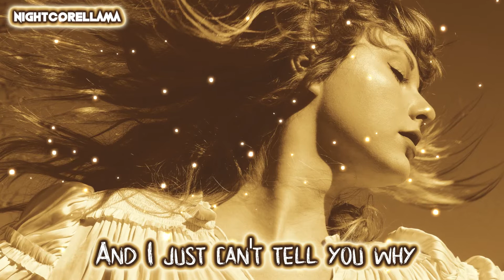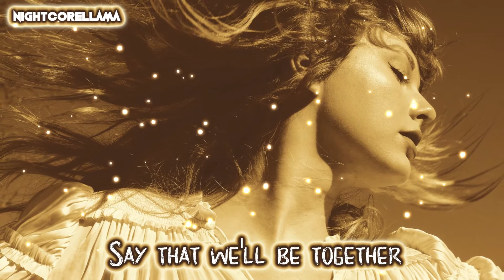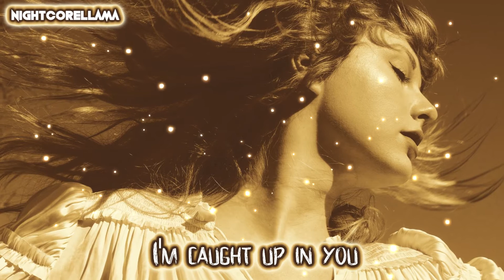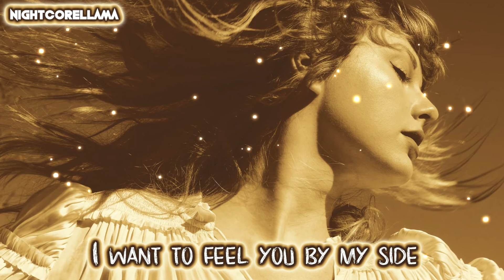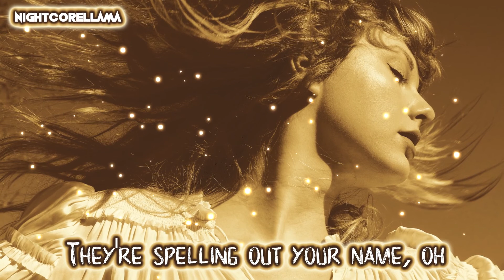Taylor Swift - Untouchable (Taylor’s Version Lyrics) | Nightcore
Taylor Swift - Untouchable (Taylor’s Version Lyrics)

Nightcore Reshape of Taylor Swift's "Untouchable (Taylor's Version)" by NightcoreLLama 😎🔥

Track: Taylor Swift - Untouchable (Taylor's Version)

► Background provided by Taylor Swift.

Taylor Swift You Belong With Me (Taylor’s Version) Nightcore
Taylor Swift Breathe (Taylor’s Version) [feat. Colbie Caillat] Nightcore
Taylor Swift Tell Me Why (Taylor’s Version) Nightcore
Taylor Swift You’re Not Sorry (Taylor’s Version) Nightcore
Taylor Swift The Way I Loved You (Taylor’s Version) Nightcore
Taylor Swift Forever & Always (Taylor’s Version) Nightcore
Taylor Swift The Best Day (Taylor’s Version) Nightcore
Taylor Swift Change (Taylor’s Version) Nightcore
Taylor Swift Jump Then Fall (Taylor’s Version) Nightcore
Taylor Swift Untouchable (Taylor’s Version) Nightcore
Taylor Swift Forever & Always (Piano Version) (Taylor’s Version) Nightcore
Taylor Swift Come In With The Rain (Taylor’s Version) Nightcore
Taylor Swift Superstar (Taylor’s Version) Nightcore
Taylor Swift The Other Side Of The Door (Taylor’s Version) Nightcore
Taylor Swift Today Was A Fairytale (Taylor’s Version) Nightcore
Taylor Swift You All Over Me (Taylor’s Version) [feat. Maren Morris] Nightcore
Taylor Swift Mr. Perfectly Fine (Taylor’s Version) Nightcore
Taylor Swift We Were Happy (Taylor’s Version) Nightcore
Taylor Swift That’s When (Taylor’s Version) [feat. Keith Urban] Nightcore
Taylor Swift Don’t You (Taylor’s Version) Nightcore
Taylor Swift Bye Bye Baby (Taylor’s Version) Nightcore